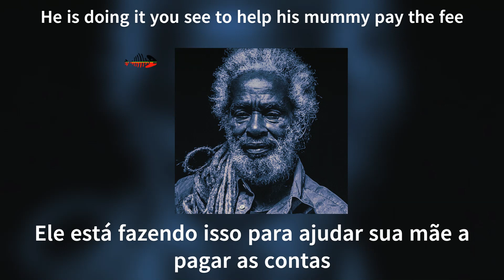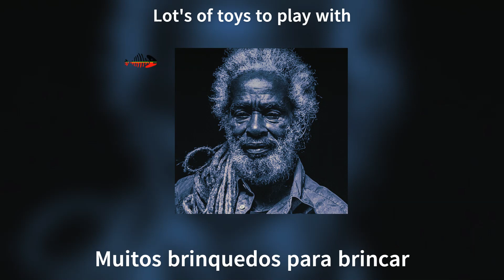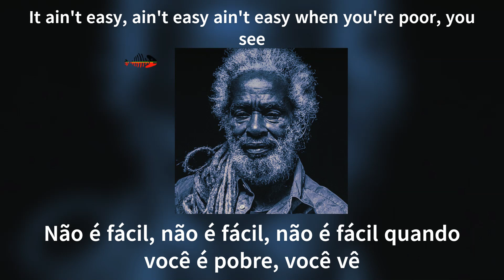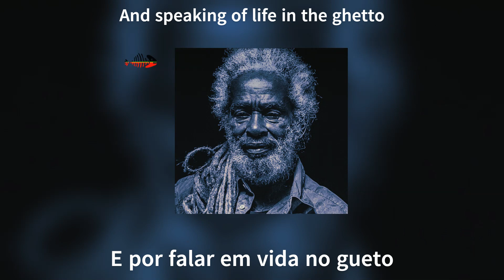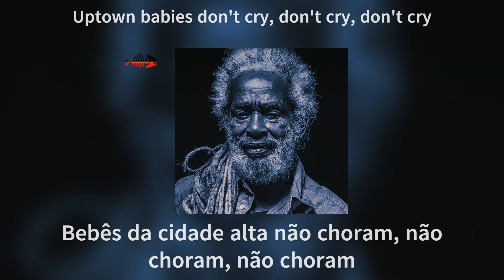Max Romeo - Uptown Babies Don't Cry - Legendado